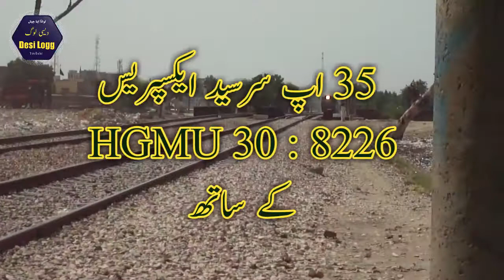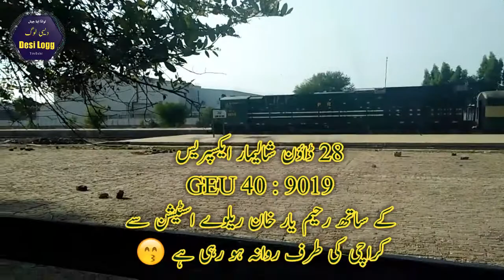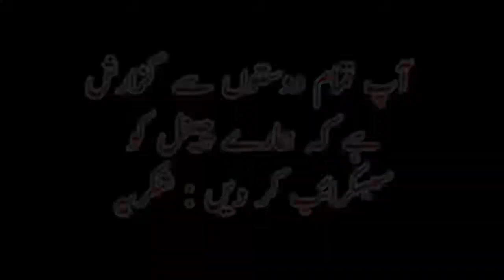Rail Faning in Rahim Yar Khan, Express & Freight Trains | 6 October 2021 | Rail and Vlog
Rail Faning in Rahim Yar Khan, Express & Freight Trains, today 6 Oct 2021

00:00 About Video
00:11 5UP Green Line Express
00:51 35UP Sir Syed Express
01:34 12DN Hazara Express
02:14 38DN Fareed Express
02:44 DN Freight Train
03:32 UP Container Train
04:25 1UP Khyber Mail Express
06:05 Khyber Mail Departure
07:43 28 DN Shalimar Express
08:58 Shalimar Departure